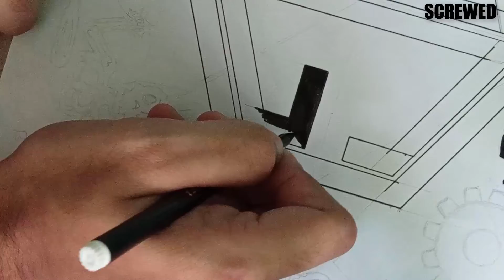THE CHANGE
Nothing much! Just doodling about the changes about to come...
What's the change?